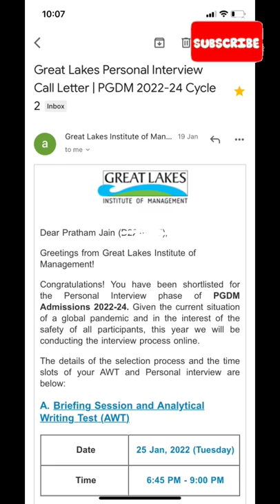GLIM Chennai shortlisting email.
This short will clear doubts about the selection emails you will get for GLIM Chennai.